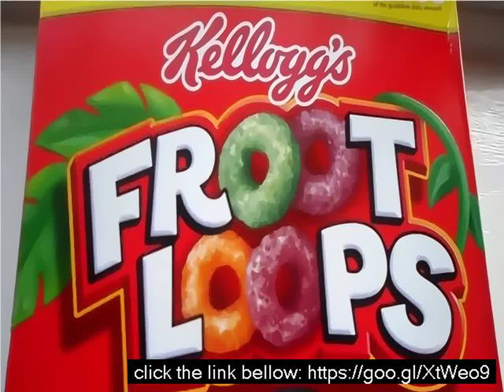When did fruit loops come out